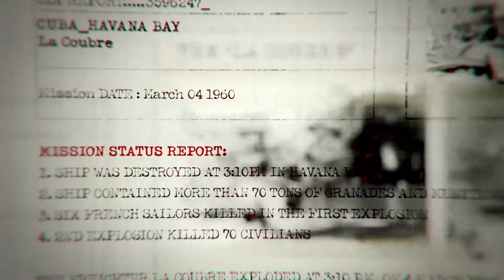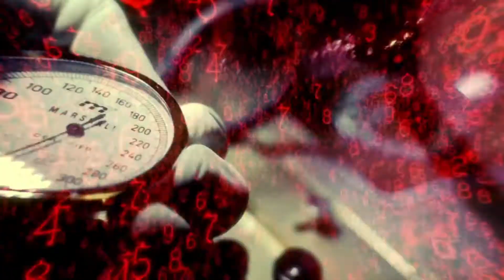مقدمة اسطورية لطور القصة في كول اوف ديوتي بلاك اوبس 1 - هجوم على فيديل